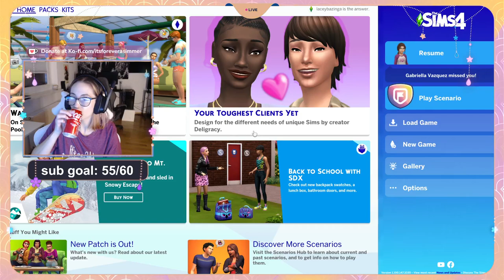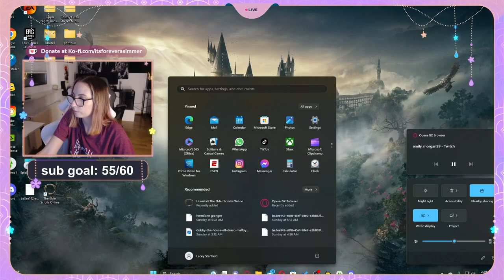Finish Palia build then 100 BC